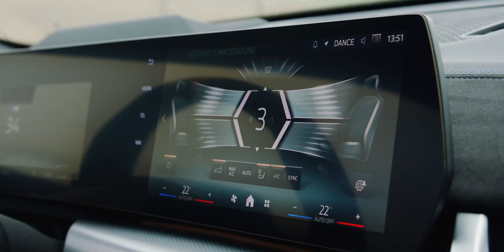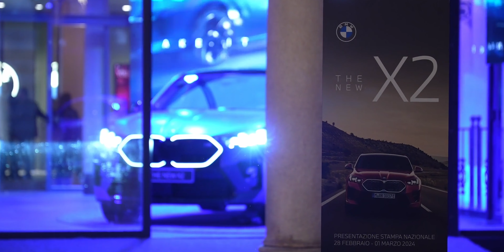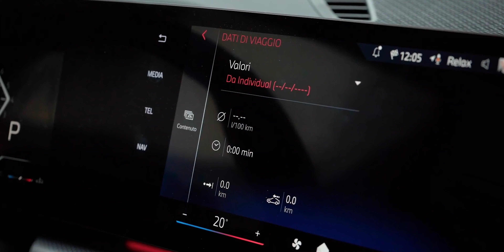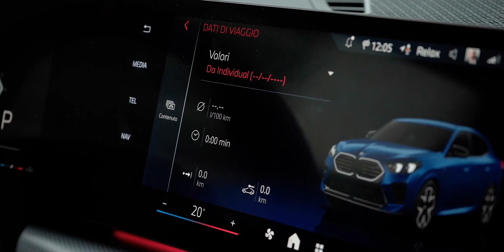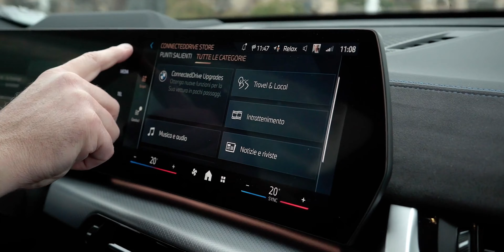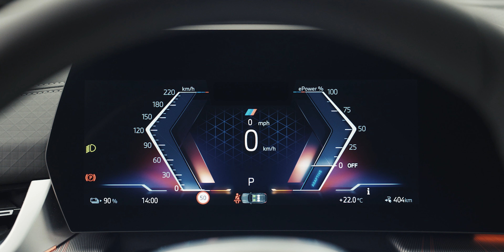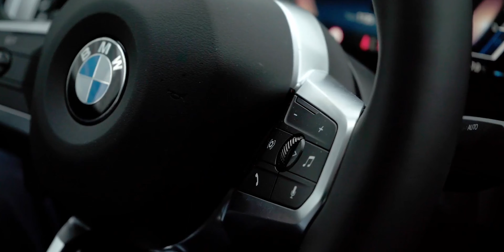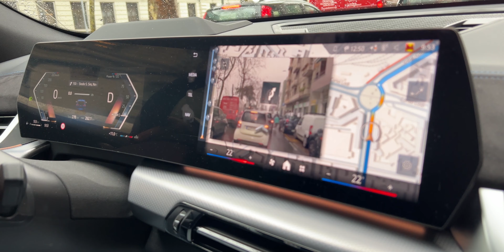BMW X2 M35i vs iX2 xDrive 30 🔋 SFIDA TRA SUV SPORTIVI da 300 cv ⚡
La prova della nuova generazione della BMW X2 e il confronto tra BMW X2 M35i da 300 cv a benzina e BMW iX2 xDrive 30 da 313 cv elettrici. ⚡🔋 App per la ricarica delle auto elettriche

Il SUV Coupé ha subito una trasformazione radicale rispetto al modello precedente e propone ora un'auto da  4,55 m in lunghezza, 1,84 m in larghezza e 1,59 m in altezza, con un passo di 2,69 metri.

Stravolti gli interni con la strumentazione digitale e il display dell'infotainment uniti nel BMW Curved Display che integra due schermi, uno da 10,25 pollici e l'altro da 10,7 pollici. Il sistema è BMW OS 9 ridisegnato nell'interfaccia.